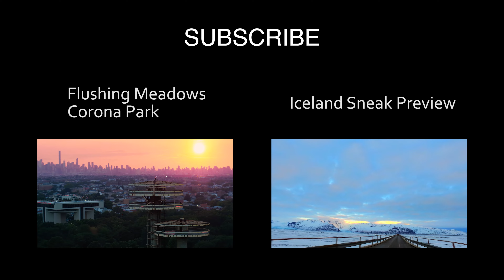Amazing & WILD South Africa by DRONE in 4K!!! (Sneak Preview)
Locations:

Cape Town
Western Cape
Gansabaai
Cape of Good Hope
Johannesburg

Cameras:

DJI Osmo X3 (4K)
Panasonic Lumix FZ1000 (4K)

Sound recorder: Tascam DR40

South African Native #1: Elvis Mokoena
South African Native #2: David Lindsey Forest